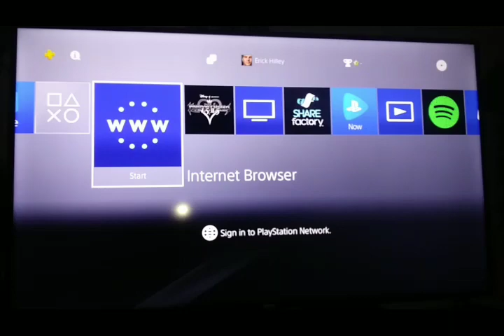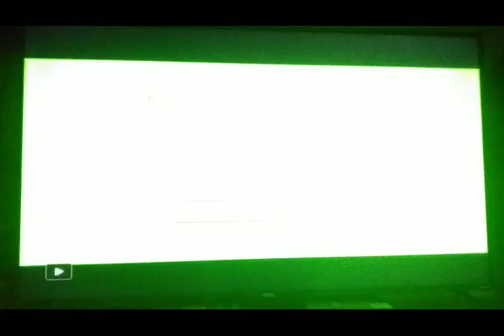Opening To I Spit On Your Grave The Original 1978 Director's Cut 2013 DVD